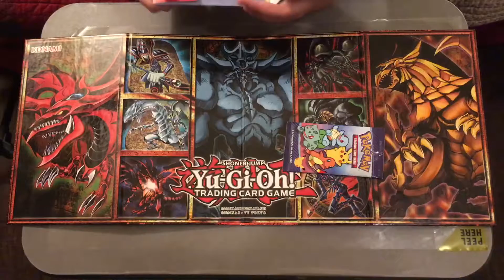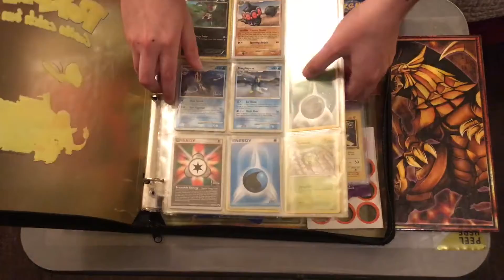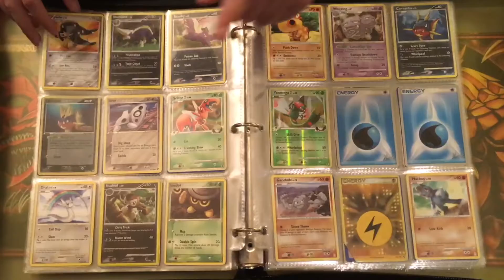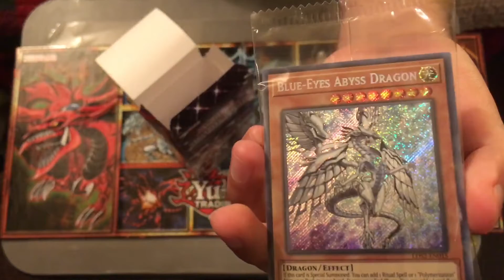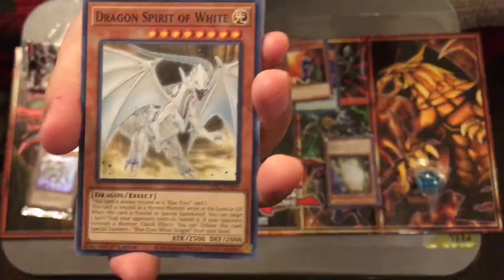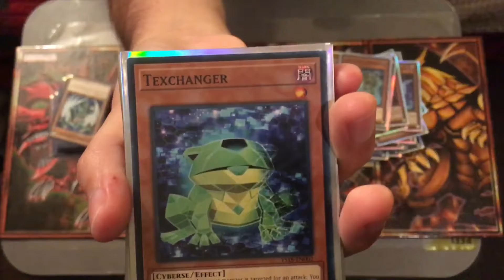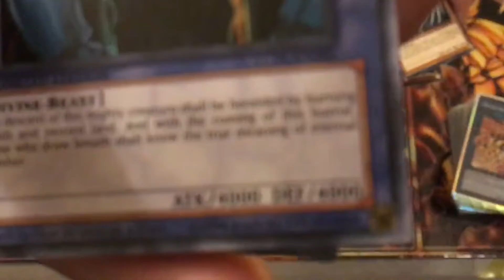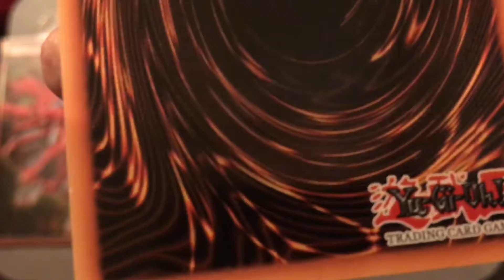Falling Into The TCG Black Hole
I open up some packs and show off my trash from back in the day